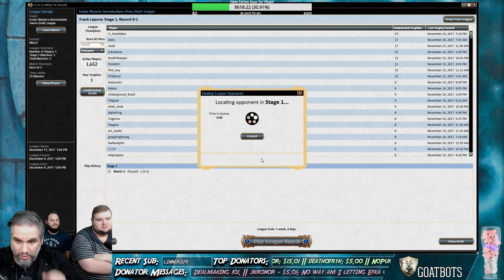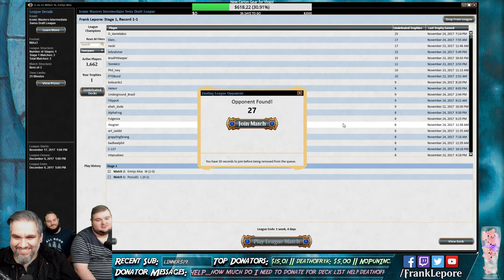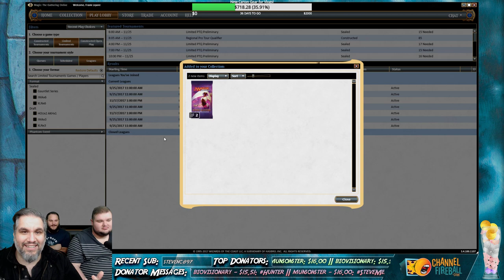Iconic Masters Draft #5 - 11/24/17